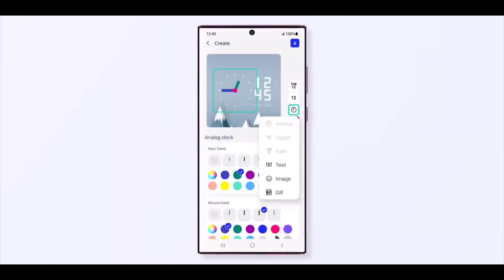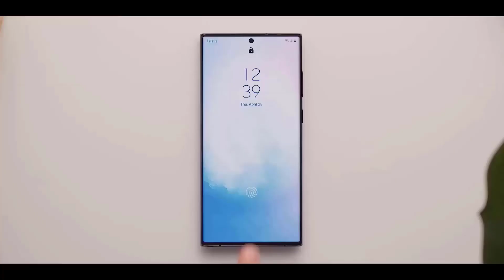Samsung Galaxy S23 Ultra - A NEW RECORD!!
The Samsung galaxy s23 series will have the best gaming performance possibly on any flagship in its class, Samsung has reportedly decided to use the snapdragon chipset exclusively in the galaxy s23, but how good will that snapdragon chipset be, will be as good as apple’s latest chip used in the iPhone 14 pro well it looks like it could be even better, it seems like Samsung has decisively surpassed apple in one major area, according to tipster ice universe both media tek dimensity 9200 and the snapdragon 8 gen 2 perform better than the a16 bionic in terms of graphical performance, the tipster even posted benchmark figures for dimensity 9200s malla G 715 immortalised MC11 GPU, it features an 11 core GPU and runs GFX bench’s Manhattan off screen 1080p test at an average of 328 FPS. The snapdragon 8 gen 2 will reportedly perform slightly better than the dimensity 9200, this results is better than the iPhone 14 pro max 292 FPS in the same test, if this result is accurate android phones including the galaxy s23, s23 plus and s23 ultra will finally surpass competing iPhones in gaming and graphics processing. In addition to improvements in CPU and GPU the new chipset will also bring improvements to power efficiency, which means battery life will also get better. Now next up we’ve got some great news about the camera system that’s coming with the s23 ultra, and it seems Samsung’s main focus this year is performance in camera, Ice universe says the 200 megapixel camera is not going to support a 50 megapixel mode, he’s now corrected this and he says that the camera system does support it, it’s just not currently supported by the software but it’s under development, now next he confirms that the 200 megapixel camera in the s23 ultra is too strong with unparalleled analytical power, he also says it’s the strongest 200 megapixel camera that he’s seen and the night photos are strong and much better than the s22 ultra, he then goes on to say that is the biggest improvements in Samsung flagship mobiles for five years.